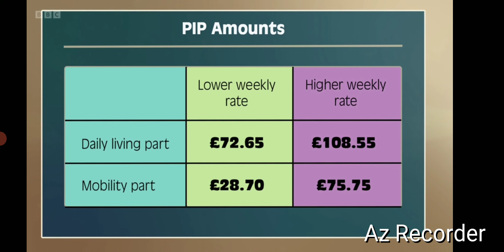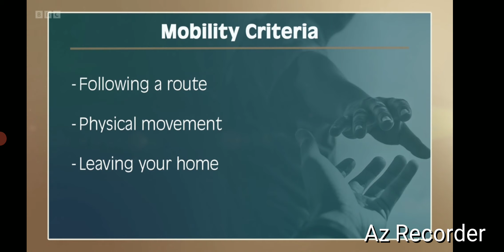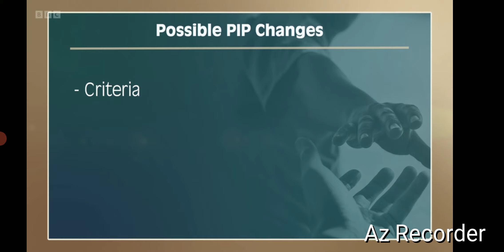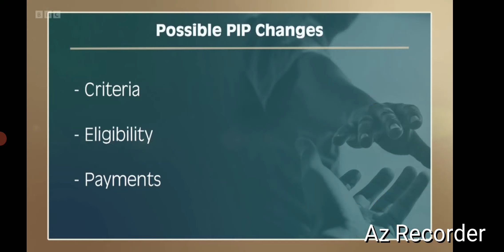KBV-1152 BBC Morning Live Has Information for People on PIP about the government's proposed changes.